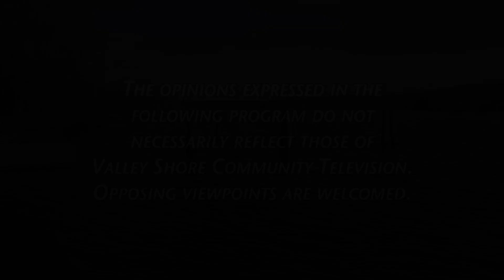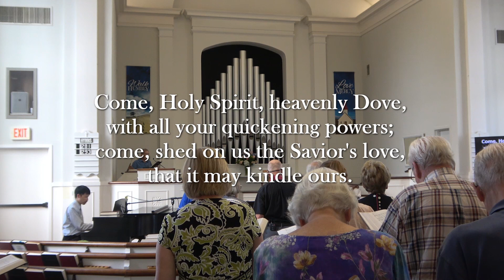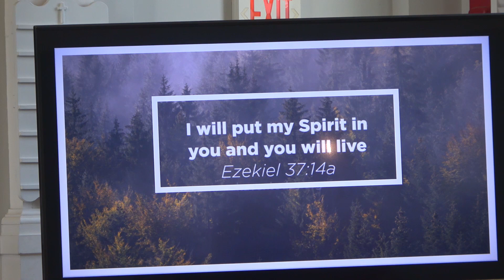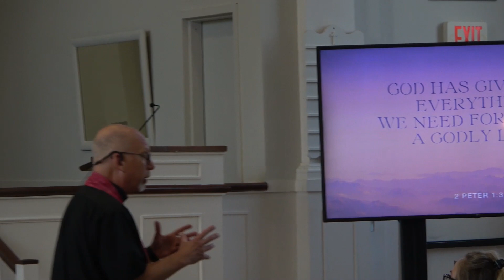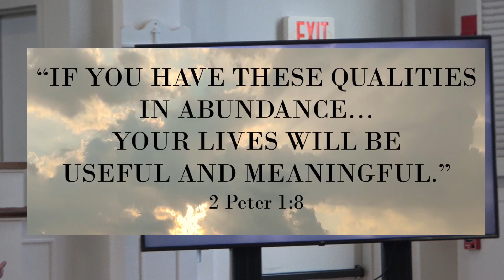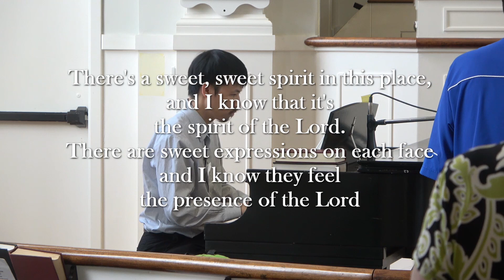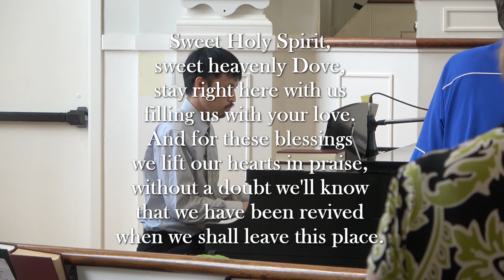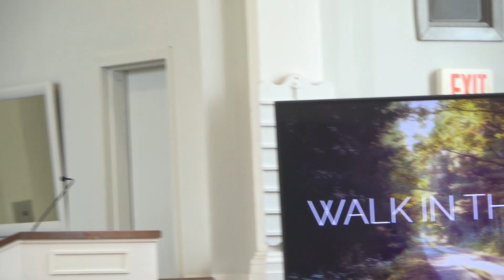Essex Congregational - August 18 2024